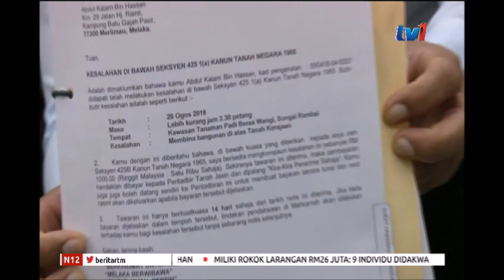N12 - KES CEROBOH TANAH PERTANIAN - EXCO DESAK SIASATAN SEMULA [27 DIS 2018]